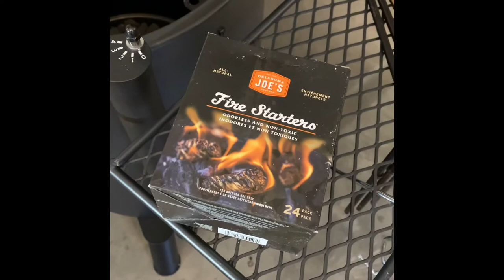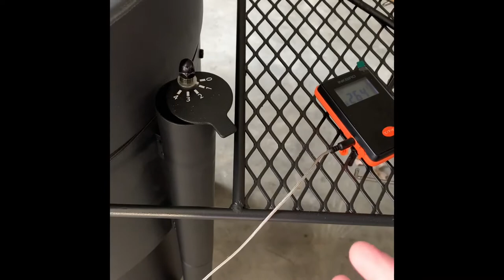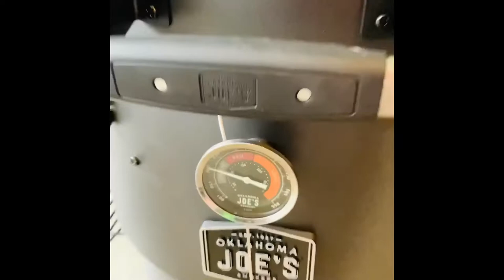Hanging Baby Back Ribs on the Oklahoma Joe’s Bronco - Baker’s BBQ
Baby back ribs shook down with Strawberry’s and Suckle Busters Pork & Rib rub, then smoked at 245° for five hours and 15 minutes over apple wood spritzing once an hour with apple juice.  Wrapped in butcher paper at the three hour mark and went two additional hours, then rested for one additional hour before slicing.  Turned out great and the family loved them.   In addition, please join “Baker‘s BBQ Group” on Facebook.  Happy Smoking my friends!